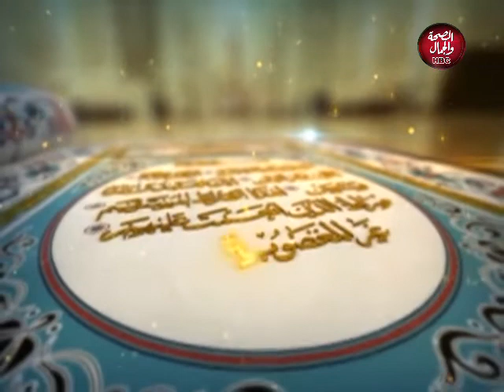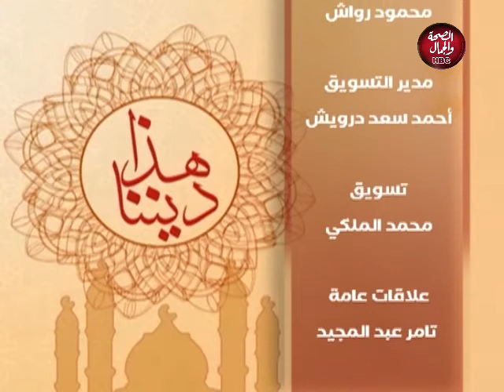هذا ديننا | الاسلام دين رحمة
تقديم : د/ احمد - الباحث والكاتب الاسلامي

قناة_الصحة_والجمال# برامجنا